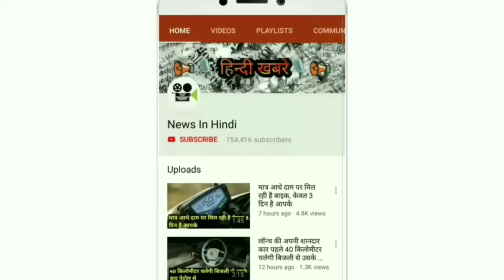आ गया धमाल मचाने MAHINDRA की इस सस्ती कार का नया अवतार || Mahindra TUV300 || जानिए क़ीमत और फ़ीचर्स